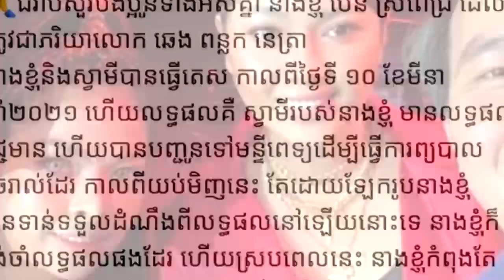ទៀតហើយ ប៉ែន ស្រី​ពេជ្រ ប្រកាស​ដំណឹង​ស្វាមី​ឆ្លង​ជំងឺ​កូ​វី​ដ​១៩ ខណៈនាង...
សូមអធ្យាស្រ័យ

ចំពោះការមិនបានតប ខំមិនបានគ្រប់គ្នា

Ms Socheata